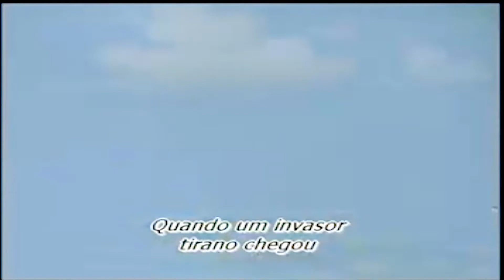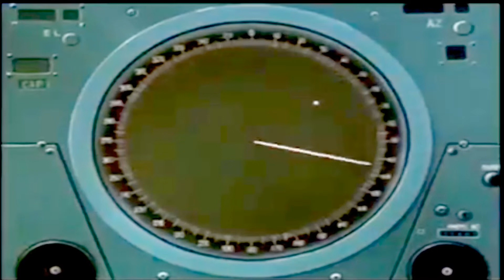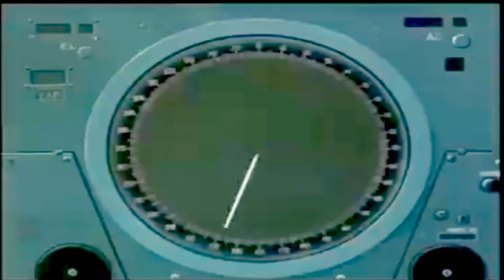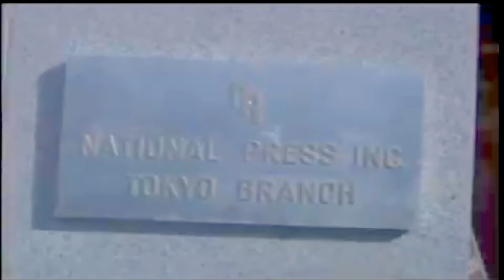Vingadores do Espaço | 33* Os Mini-Seres